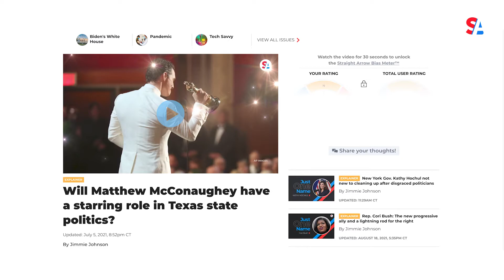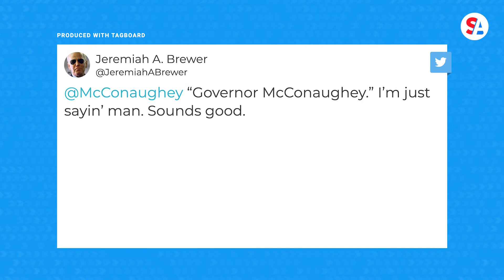Are Matthew McConaughey’s Covid well wishes to Gov. Greg Abbott sincere or is he playing politics?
Award-winning actor Matthew McConaughey is trending online again after extending well-wishes to Texas Gov. Greg Abbott, who is recovering from Covid-19. McConaughey is a constant critic of the governor and previously expressed interest in running to replace Abbott in 2022.